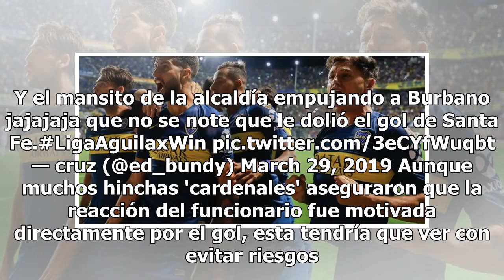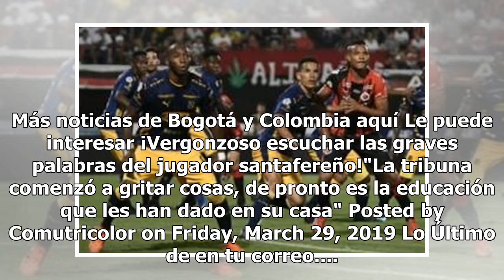Críticas a funcionario de la alcaldía que empujó a jugador por celebrar gol de Santa Fe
El clásico capitalino que se jugó este jueves fue un partido muy tenso y lleno de polémicas. Desde los insultos de hinchas de Millonarios hasta los enfrentamientos entre barras bravas embajadores y de Santa Fe, el partido quedó en un segundo plano. Incluso, lo hizo un empujón a Héctor Burbano, jugad...